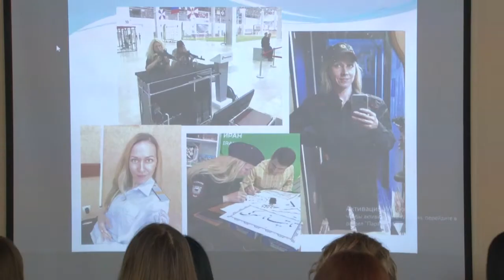Красавицы в погонах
«8 марта - в каждый дом» - Одинцовские полицейские присоединились к Всероссийской акции. В Звенигородском отделе полиции к Международному женскому дню провели конкурс для сотрудниц территориальных отделов и служб.